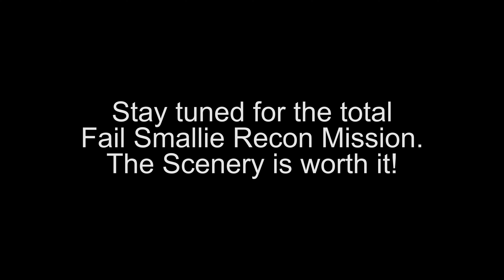Rainy Days and Sundays always get me Dry Fly Fishing for Brown Trout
What to do when it's Raining? Go fishing of course! I fish a small brown trout stream for a few hours and catch some fish in pouring rain on the Yellow Jacket Dry Fly. I also do a small mouth recon trip that went about like my last one...yeah, that bad! As a bonus, I keep the singing to a minimum. Come join me and lets get our feet wet, actually everything wet, and chase some Brown Trout on the Fly.